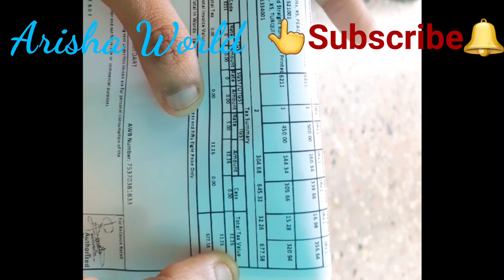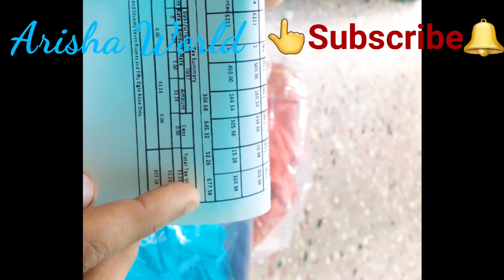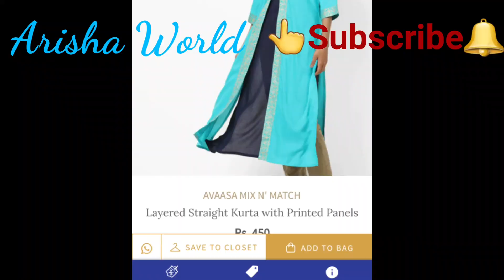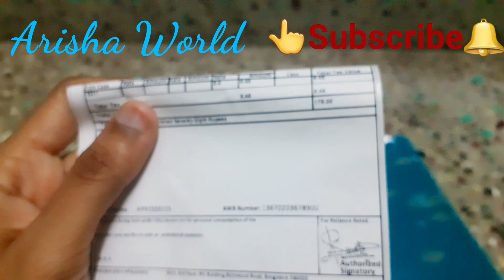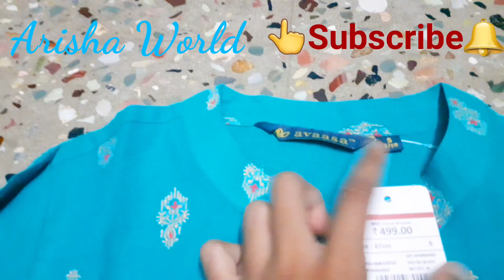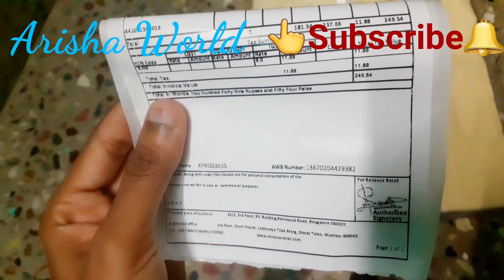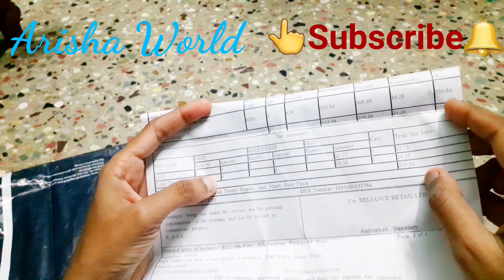🔥🔥Branded dress👗👗 இவ்வளவு கம்மியான விலையிலா😲😲Ajio Shopping haul start Rs.170👗👗Trends collections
Ajio shopping haul start 170Rs

Branded dress low budget#Offer price men and women dress trends

Avaasa Branded kurti start Rs.170

I am new youtuber i hope to best my effort.I give all type recipes,vlog,shopping haul,craft and review videos.